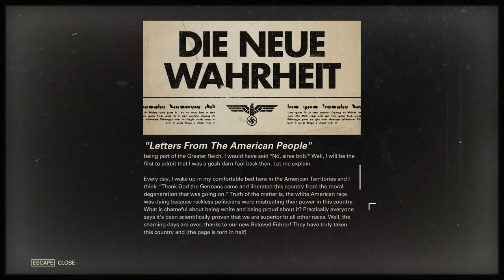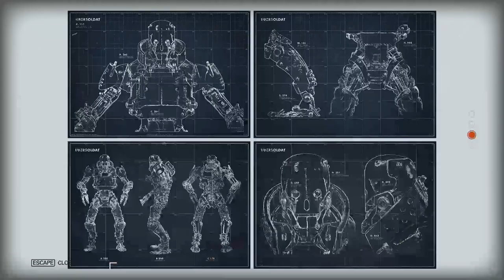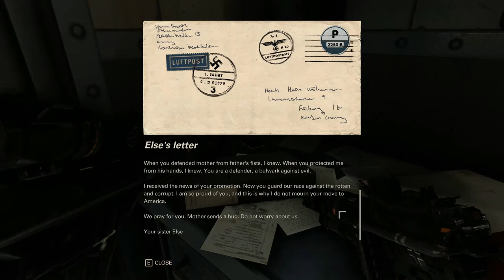Wolfenstein 2 New Colossus - 41 Ch 4 Roswell - Underground - #1 Train station